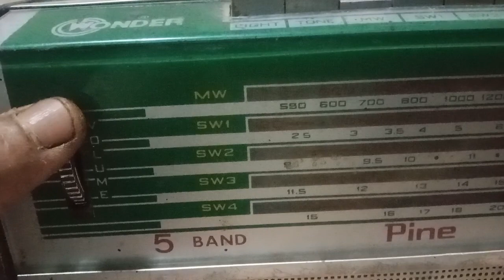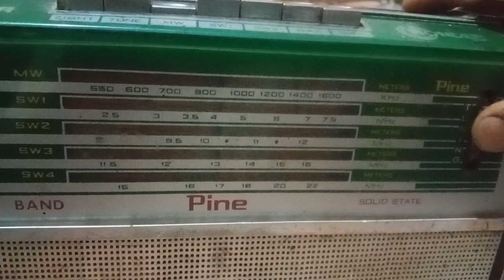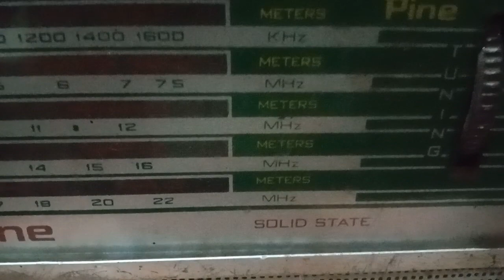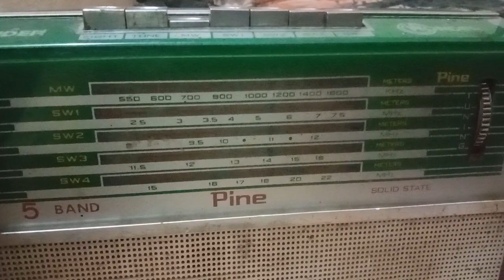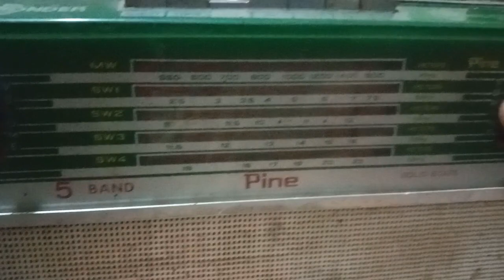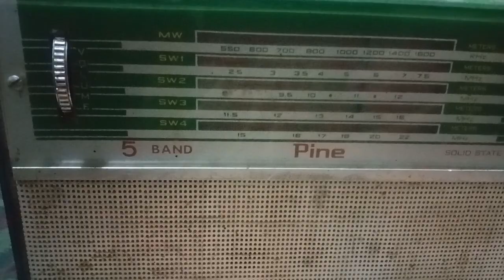Wonder 5 band transistor radio 1964